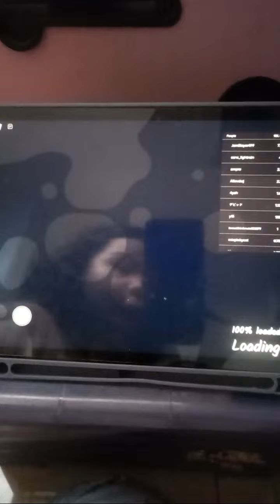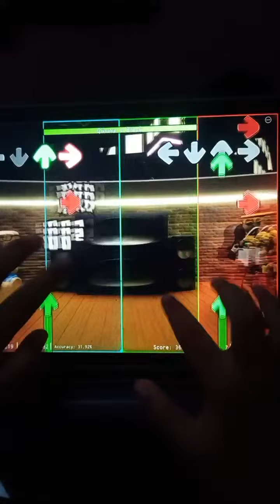Highlight 16:15 - 21:15 from Lizzy is live! playing roblox